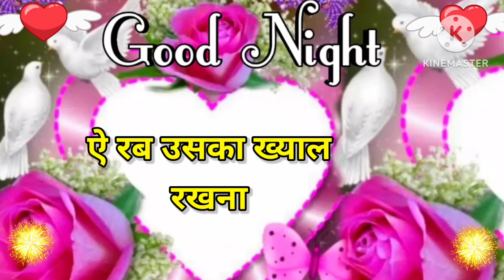Good night video, Good night status, Good night song, Good night photo, good night